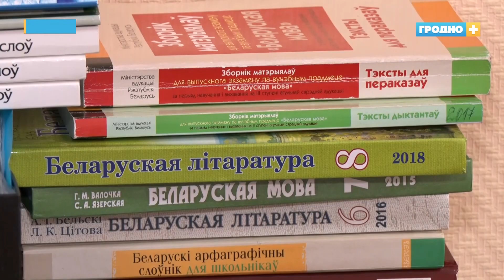Областная августовская конференция состоялась в Гродно